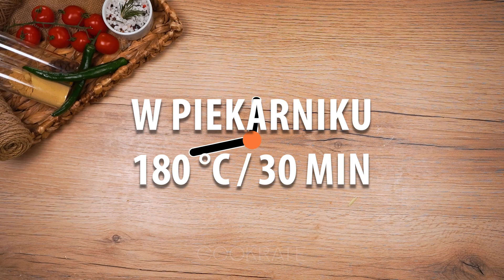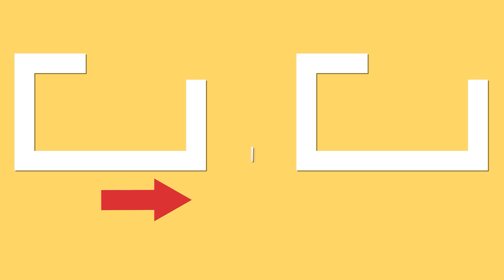Ugotowałam obiad z wykorzystaniem francuskiej bagietki i wałka do ciasta. Absolutnie pyszne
Składniki:
chleb - 300 g

dla nadzienia:
jajka - 4 szt.
papryka czerwona - 1 szt.
cebula zielona - 70 g
parówki - 3 szt.
ser twardy - 200 g
kwaśna śmietana - 200 g
Rozmiar tacki 23 X 32 cm
W piekarniku 180 °C/30 minut